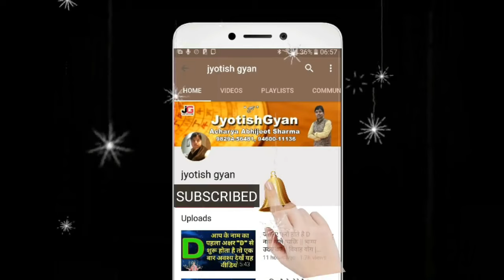U नाम वाले लोगों की इन 15 गुप्त बातो बातों को नहीं जानते होंगे आप || U नाम वाले लोग कैसे होते है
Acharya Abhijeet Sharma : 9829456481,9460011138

abhijeetsharma293@gma
il.com